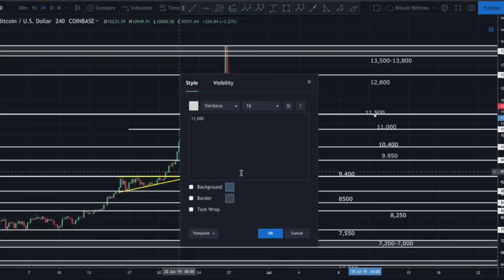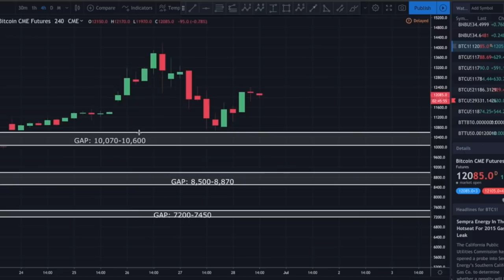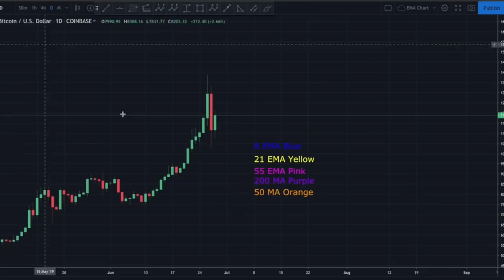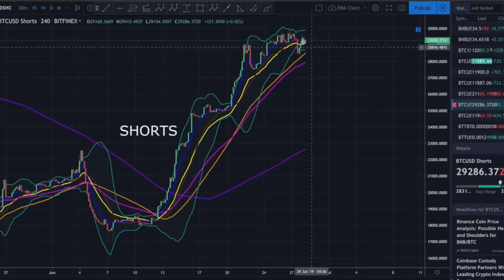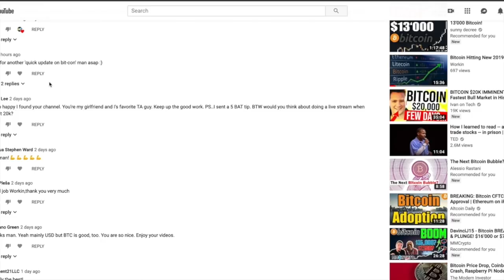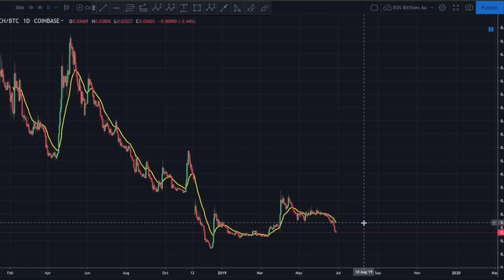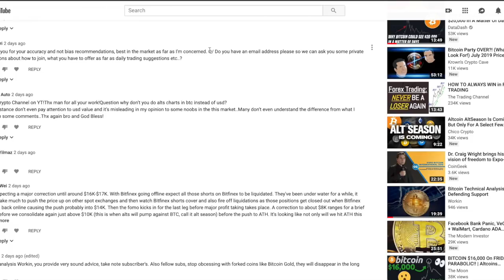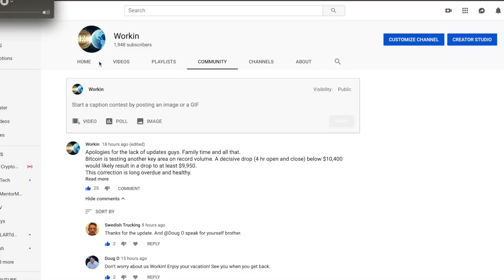Bitcoin Corrects 25%...Where Does it Go From Here?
In my last update, I told you if bitcoin broke above $11,500, we would likely see it test at least $13,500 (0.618 fib level). Price spiked as high as $13,850 before finding major resistance. It’s now put in a 25% correction, dropping as low as $10,400 before finding support. It’s currently trading around $11,850 on Coinbase.
We’re seeing a major influx of volume. A daily volume high of just over $45 billion was set 2 days ago. Today’s volume is an impressive $40 billion.
In today’s video I answer many of your direct questions. We’ll also discuss where bitcoin may be heading next, key areas to watch, traps to avoid and so much more. I hope you find it helpful.